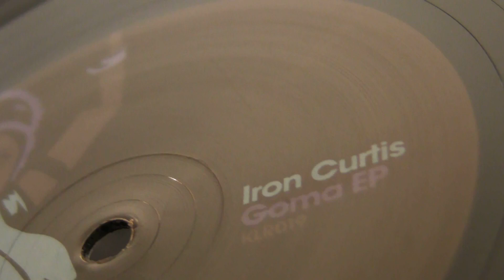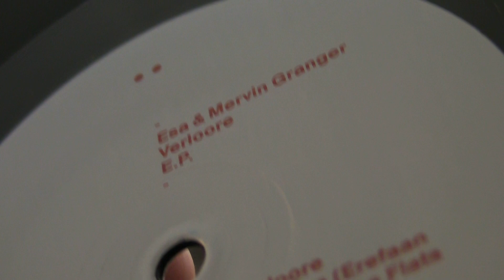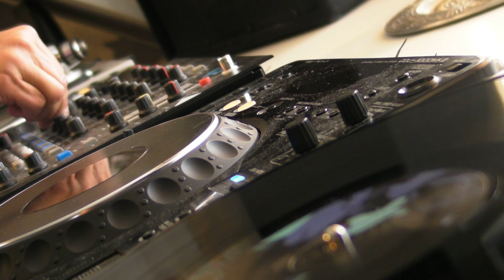Deep House : Iron Curtis - Esa & Mervin Granger